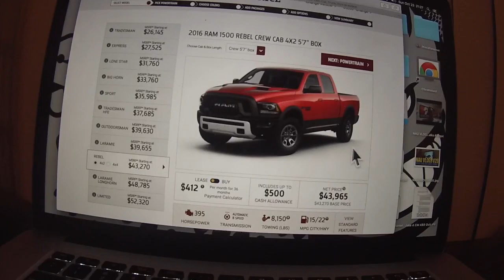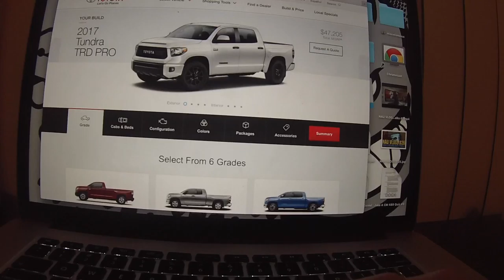NAU VLOGS #27....Chipotle, Laundry, and Truck Suggestions???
Let me know what trucks i should be looking at as we start the truck searching and building process!